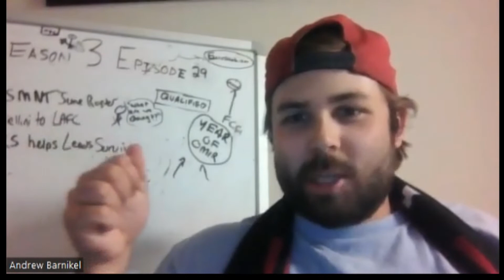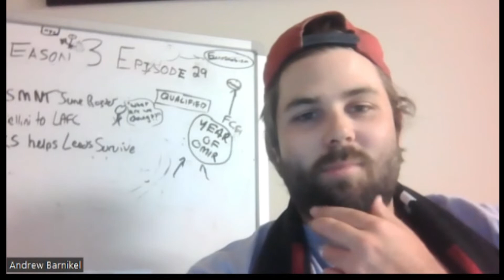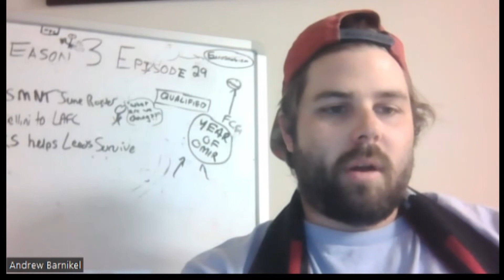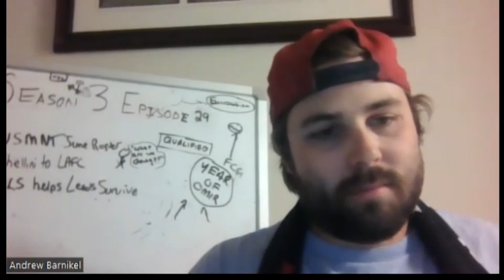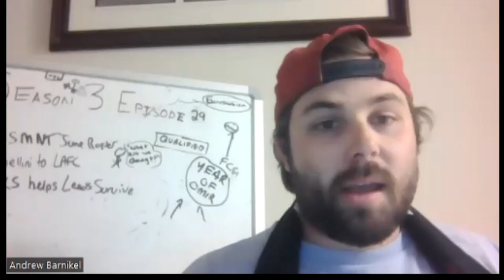MLS Saves Leeds From Relegation! S3E29 Clips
In this clip, we react to Jack Harrison and Jesse Marsch saving Leeds from Relegation on the final day!